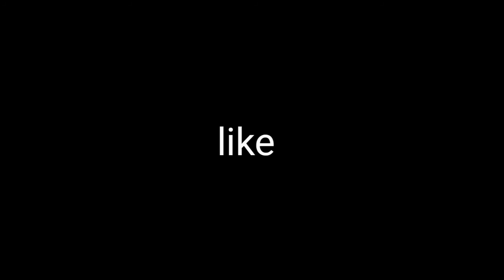Weight loss drink || Do With us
Do_with_us

Do mention in the comments section ur valuable comments.